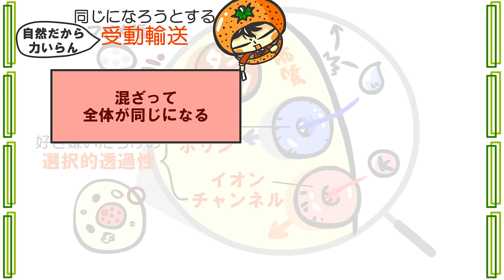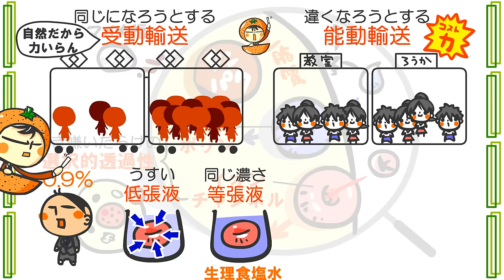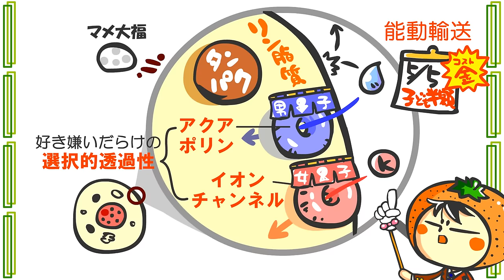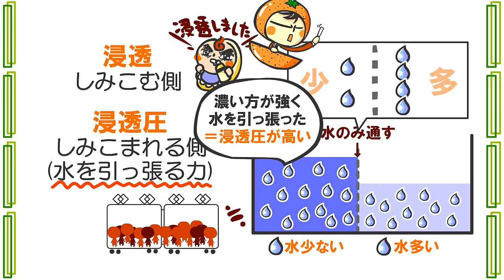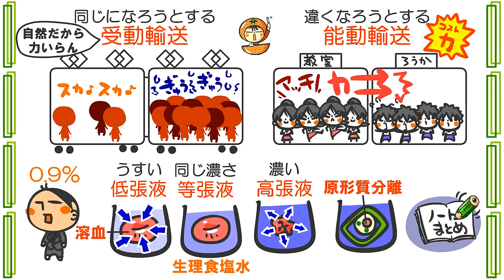生物１章３話「浸透のしくみ」ｂｙWEB玉塾